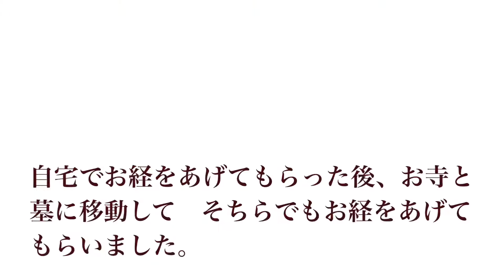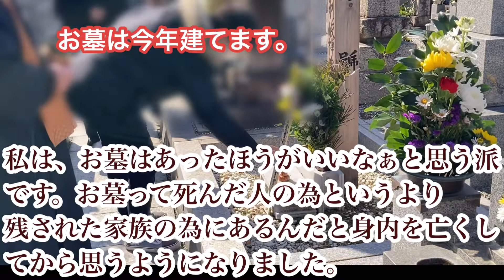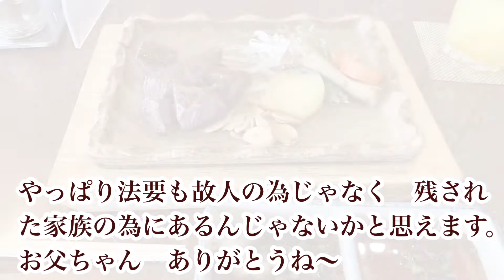【50代主婦vlog】恐怖！！数珠が切れた。お墓は持つ持たない？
旦那のお父ちゃんの一回忌でした。　家族や孫達が大好きなお父ちゃんだったので　家族揃って法要を行えて本当によかったです。

お父ちゃんの一回忌で、考えた事や　数珠が切れるアクシデントなどを動画にしています。
よかったらみてくださいね。